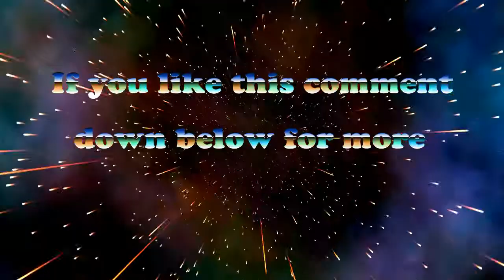Saints Row 4 Re-elected trailer